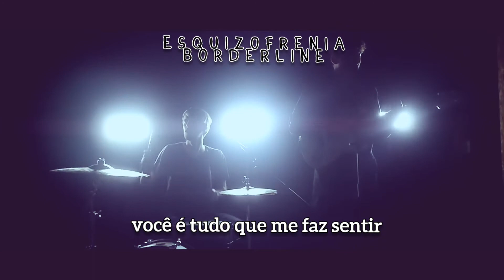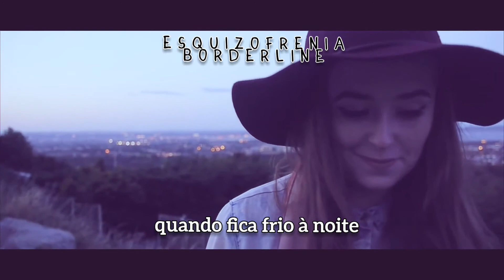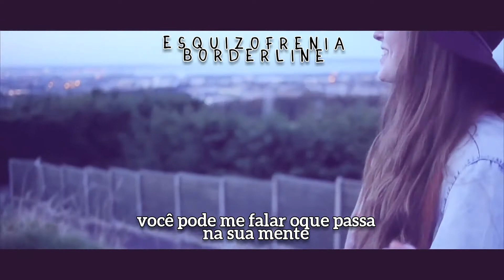picture this- take my hand (legendado)